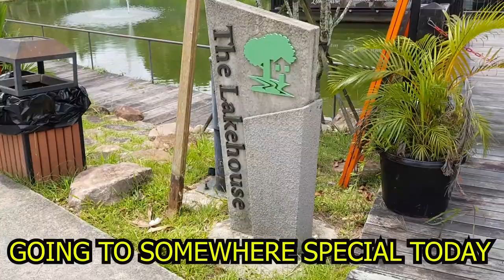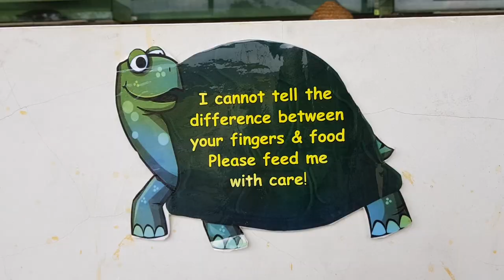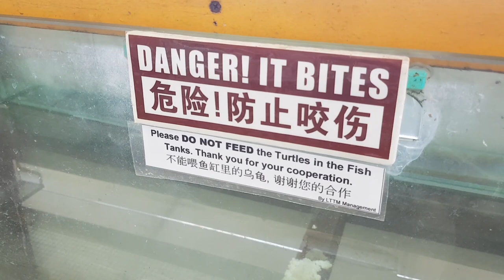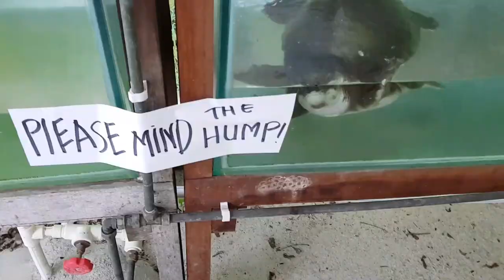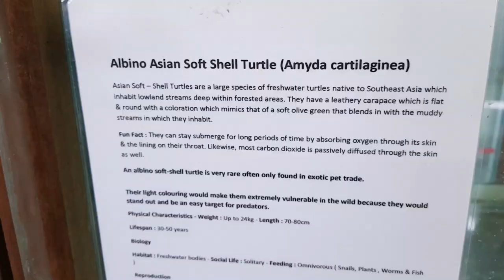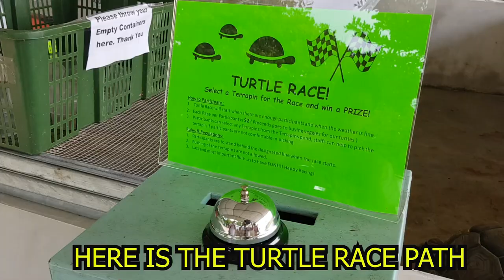My Opinion on The Live Turtle and Tortoise Musuem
The Live Turtle and Tortoise Musuem

Monday to Sunday, from 10am - 7pm